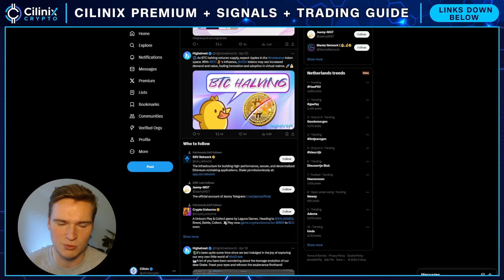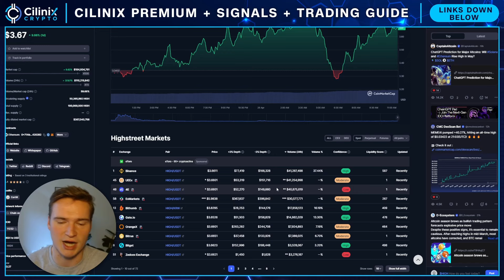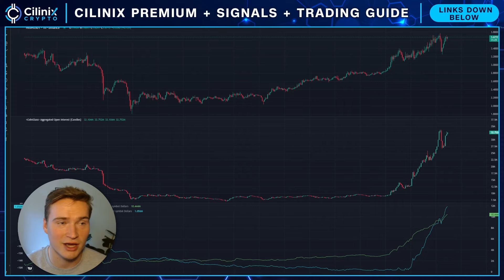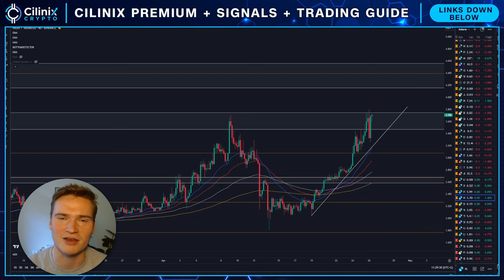HIGH EMERGENCY UPDATE!🚨 | HIGHSTREET (HIGH) PRICE PREDICTION & NEWS 2024!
HIGHSTREET HIGH PRICE PREDICTION 2024

Social links!